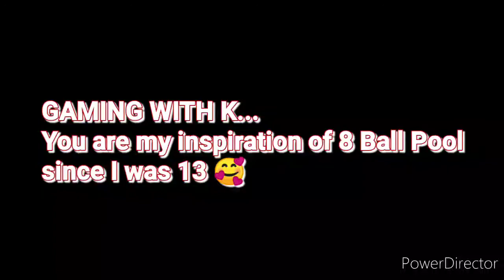I MET THIS 8BP YOUTUBER LEGEND! || 8 BALL POOL (very rare)